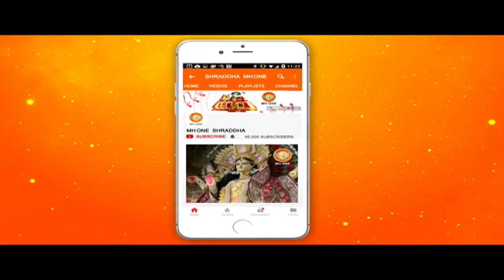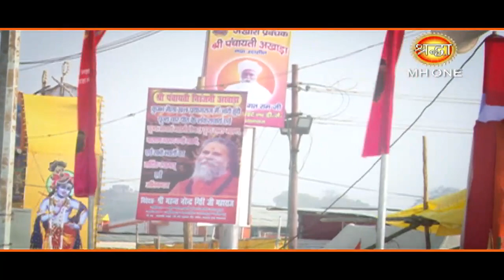नारायण सेवा संस्थान द्वारा आयोजित श्रीमद् भागवत कथा || Sadhvi Vishwambhara bharti ji || part - 8